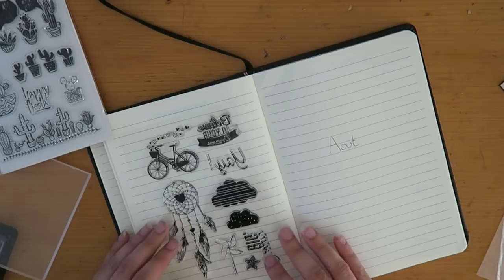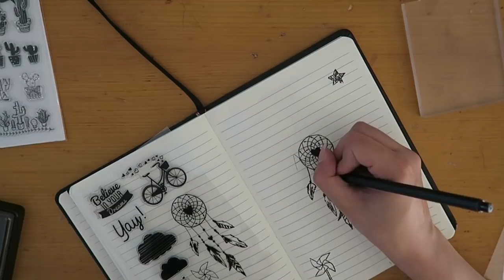Bientôt les vacances ! Bullet Journal Août 2018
Hey c'est Nyska34 et aujourd'hui mes petits noobs on se retrouve pour une vidéo sur mon bullet journal pour le plan with me d'Août !
On prépare notre mois d'août et je pourrais enfin avoir des vacances fin août !

Wattpad : Nyska34
Galerie Sims 4 : Nyska34